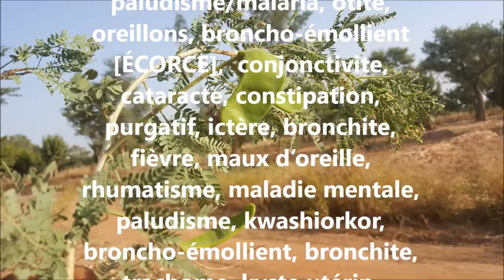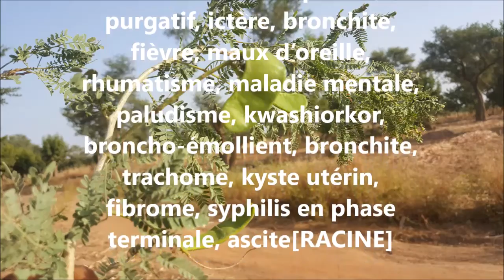ASMA Faidherbia albida AS 80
Reconnaître et conserver Faidherbia albida